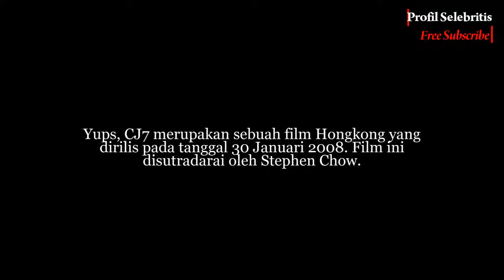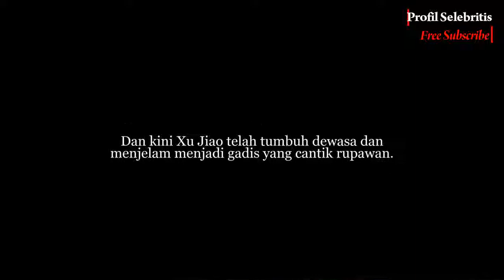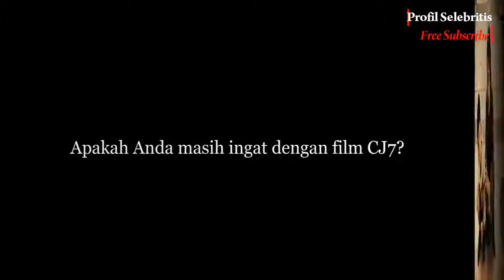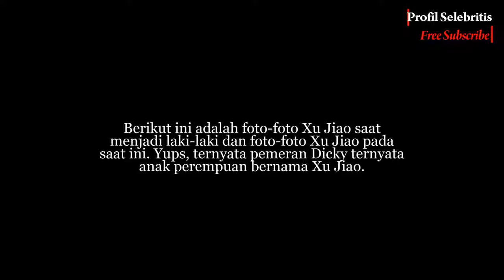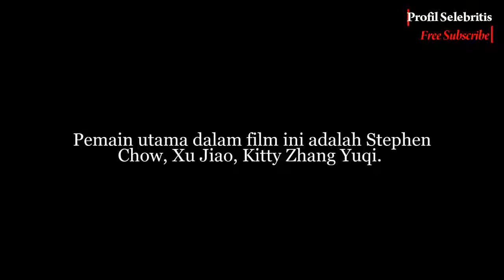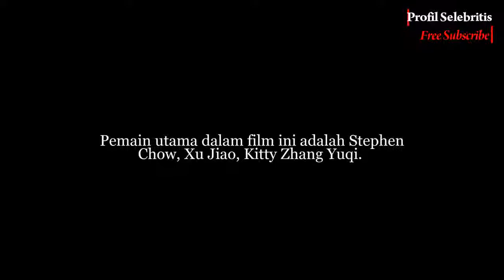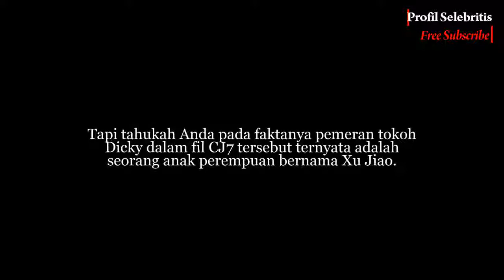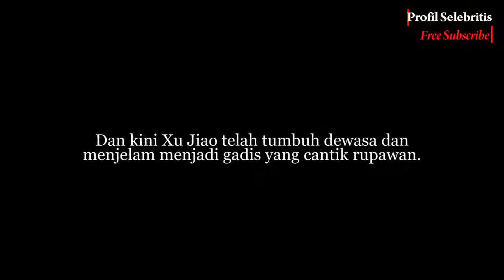Masih Ingat Bocah dalam Film CJ7? Ternyata Dia Seorang Cewek Cantik, Begini Kabarnya Sekar